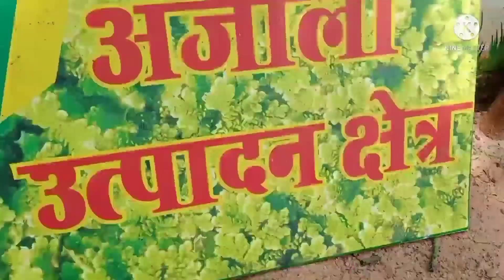महिला समूह के दीदी मन गौठान मे जैविक खाद बनाके आत्मनिर्भर बनत हे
महिला समूह के दीदी मन गौठान मे जैविक खाद बनाके आत्मनिर्भर होवत हे ||

स्वागत हे अपन चैनल मा आप मन के

sarshwati nature beauty cg vlog

About this video:- is video me mai ,mhila samuh ki didi ke dwara jaivik khad bna rhi h is bare me btai hu

please